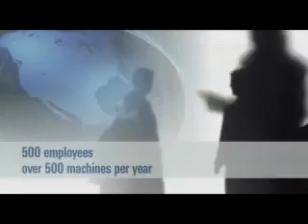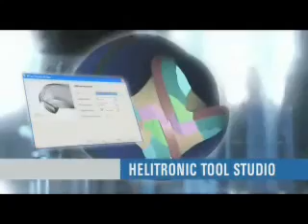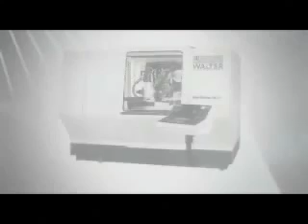Walter Company Video - CNC Tool & Cutter Grinder - Grinding Overview - Walter Grinders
Contact at (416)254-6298 for further details.